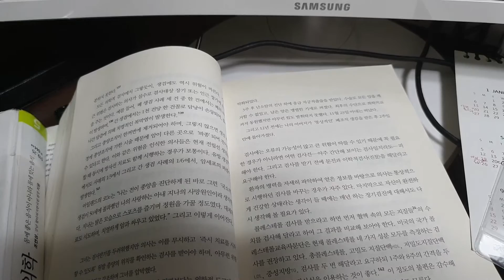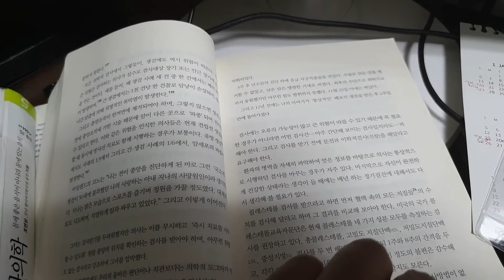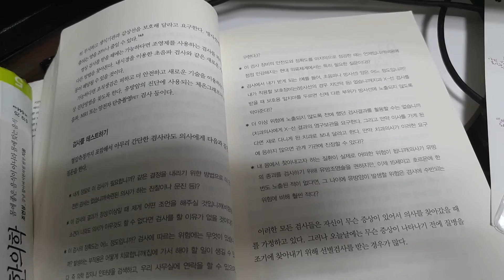의사들이 해주지 않는 이야기, 22 생검, 조직검사, 전립선, 생검, 폐허탈, 담낭, 손상, 1/4오류, 가능성, 모유,임신중고혈압, 섹스파트너, 질병예방, 낙관론, 제약회사,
의사들은 그 누구보다도 귀가 너무 얇아 쉽게 휩쓸리는 사람들이다. 자신들이 일하면서 매일 마주하는 거대한 고통의 벽을 조금이라도 허물기 위해 두리번거리며 마술의 탄환을 찾고 또 찾고 있다. 이와 같이 사람들의 질병을 치유해 주려는 이타적인 소망 때문에 제약회사의 손쉬운 표적이 된다. 제약회사 세일즈맨들은 아무리 의심이 많은 의사라 해도 별 힘들이지 않고 주무를 수 있다고 확신한다.
의사들은 이처럼 무분별하게 동조하고 밑도끝도없는 낙관론으로 새로운 의학적 기술을 가장 먼저 받아들이지만, 그러한 기술을 뒷받침하는 증거에 대해서는 가장 나중에 생각한다. 그 어떤 기술의 안전과 관련된 데이터가 확보될 즈음이면 이미 수백만 명에게 그 기술이 시행된 이후다―의학은 그때야 비로소 경마에서 엉뚱한 말에 그 많은 돈을 투자했음을 깨닫게 된다.
이제 제약회사들은 전략을 바꿨다. 자신들이 생산하는 약품이 질병을 ‘치유’한다는 주장을 거두고 질병을 ‘예방’한다는 주장을 내세웠다. 지난 30년 동안 의사들이 즐겨찾은 예방 기술은 호르몬대체요법이었는데, 고령의 여성들은 가장 보편적인 질병예방 기술의 대상자가 되었다. 호르몬대체요법이 고령의 여성들에게 준 도움은 거의 신화적이 되어 ‘20세기 최고의 예방의학’이라는 칭호를 얻기도 했다.

우리 신체의 신비한 능력에 대한 이해 없이는, 의학은 아무 곳이나 건드려 보는 단순무식한 도구일 뿐이다. 동굴에 사는 원시인에게 슈퍼컴퓨터를 고쳐달라고 한다면 그는 아마 몽둥이로 때려부수는 방법으로 해결할 것이다. 이것도 정확한 비유가 되지 못한다. 아무리 정교한 컴퓨터 시스템일지라도 혼란 속에서 질서를 만들어내는, 즉 스스로를 치유하는 우리 신체의 신비한 능력을 흉내도 내지 못하기 때문이다. 대부분의 의학적 해결책들은 단순하고 원시적이라 할 수 있지만 우리 신체에는 매우 정교한 생리기전들이 존재한다. 모유에는 아기에게 감염에 맞서 싸우는 능력을 주는 항체가 포함되어 있다. 모유는 생후 1년 동안 시력에 관여하는 뇌의 성장을 완성시키는 성분도 포함되어 있음이 알려졌다. 그리고 뇌에는 필요할 때 불안을 감소시켜 주는 호르몬도 존재한다. 여성들이 임신중 고혈압이 발생할 위험은 파트너와의 섹스를 더 오랫동안 했을수록 줄어든다는 새로운 증거들도 있다. 이것은 섹스 파트너의 정자 속에 어떤 성분이 있어 여성과 임신을 건강하게 유지시켜 주는 기능을 한다는 의미다. 세계에서 가장 복잡한 약이라 해도 이와 같은 정교함에는 훨씬 못 미친다.

의학은 자연이 불완전하다고 전제할 때가 많다. 망가진 곳들을 고쳐놓으려고 이곳저곳 건드리면 오히려 섬세하게 조절된 균형이 깨지고 처음보다 문제를 더 많이 만들거나 악화시키기 십상이다. 신생아의 출혈성질환을 방지하기 위해 주사하는 비타민K가 그 예다. 영국 브리스톨의 아동건강연구소의 최근 연구에 의하면, 비타민K 주사가 아동들의 암발생 위험을 2.5배 높이는 것으로 나타났다.
--- 본문 중에서
접어보기
출판사 리뷰
현대의학의 이면을 뒤집어보다

* 콜레스테롤수치가 심장질환의 원인인가?
* 예방접종으로 질병이 없어지고 있는가?
* 산전검사는 누구를 위한 것인가?
* 과연 기적의 치료제는 있는가?

이 책에는 우리가 맹목적으로 믿고 있는 현대의학에 던지는 수많은 질문들이 있다.
현대의학은 인류에게 장수라는 인생 최고의 선물을 가져다주었다. 불과 몇십 년 전만 해도 인간의 평균 수명은 40세 안팎이었지만 이제 선진국에서는 평균 수명 100세를 바라보고 있다. 현대의학이 주는 긍정적인 면이다. 사물에는 여러 가지 면이 있는 것처럼 현대의학에도 그늘과 어두운 면도 함께 존재한다.

이 책은 현대의학이 밝히지 못했고, 심지어 감추려 했던 의사들이 해주지 않는 이야기가 무엇인지 밝혀주는 책이다. 의사가 하는 말의 이면에 숨어 있는 진정한 의미가 무엇인지 환자들은 알아야 한다. 그간 의사에게 들었던 말 중에 터무니없는 이야기들이 어떤 것인지 하나씩 밝혀나갈 것이다. 현대의학이 너무나 철저한 과학적 근거 위에 기반을 두고 있다고 생각했지만 이 책을 읽다 보면 현대의학이 맹목적인 신념에 얼마나 의존하고 있는지 알게 될 것이다.

병원에 가면 이제는 의사의 청진기보다 상상할 수도 없이 복잡한 기계들이 우리에게 질병의 병명을 붙여주기 위해 기다리고 있다. 의사는 자신의 무지와 그에 따른 두려움을 감추기 위해 그들이 이해하지 못하는 것에 ‘증후군’이라는 표현을 사용한다. 이것은 그들이 이러한 문제에 대해 뭔가 취할 방법이 있다는 느낌을 준다. 위장관의 문제임이 분명한 증상에다 ‘꽉 끼는 바지 증후군’이라 이름 붙이고, 부모가 제대로 먹이지 못해 문제가 생긴 영아에게 ‘주스 과다섭취 증후군’이라고 부른 것 등이다. 가려움증은 원인도 찾지 않고 ‘긁음/가려움증후군’이 되었다. 대형 병원에 갔을 때 검사 몇 가지는 기본이다. X-선 검사, CT 촬영, MRI 등은 그나마 귀에 익숙하지만 듣도 보도 못한 검사장비가 즐비하다. 이제 의사들은 문진이나 촉진이나 청진기로 심음, 폐음을 듣는 대신 몇 가지 검사용지를 내민다.

우리가 몸이 아파 병원에 갔을 때 의사의 말 한마디 한마디가 진리인 양 귀를 기울인다. 그런데 의사가 하는 말 가운데 진실이 아닌 것들이 섞여 있다고 하면 어떻게 해야 할까? 이 책은 우리가 언제 의사를 찾아야 하는지, 의사의 충고를 무시해도 좋을 때는 언제인지를 스스로 결정을 할 수 있게 돕기 위한 이야기가 들어 있다. 이 책은 불필요한 치료나 위험한 처치, 실제로 환자도 되기 전에 해가 될 수 있는 예방법을 말없이 받아들이는 고분고분한 환자에서, 의사에게 명확히 질문하고 자신에게 가장 적합한 진단방법과 예방법, 치료법을 찾아가는 현명한 환자가 되게 적극적으로 돕는 책이다.
접어보기
추천평
현대의학은 지금 어디에나 존재한다(omnipresent). 현대인은 삭막한 병원에서 태어나 아플 때마다 수시로 병원을 찾는다. 비싼 비용에도 불구하고 매년 건강검진을 받고, 첨단 기계에 의존한 채 생명을 연장하다가 병원에서 생을 마감한다. 이처럼 현대의학에 대한 믿음은 절대적이다. 불과 수십 년 만에 40세에도 미치지 못했던 평균수명을 100세를 바라볼 정도로 연장시킨 공로가 바로 현대의학이라는 믿음 때문이다. 하지만, 현대의학이 과연 만병통치일까(omnipotent)? 현대의학에 대한 절대적인 신뢰가 혹시 우리 몸을 더 해치고 있지는 않을까? 이 책은 이런 의문에 대한 해답을 담고 있다.
현대의학의 가장 큰 단점은 기계적인 진단 속에서 인간을 잃어버리고 있다는 사실이다. 100여 년 전만 해도 서양의학과 동양의학은 별반 차이가 없었다. 세균이 발견되면서 수십만 년간 인류를 괴롭혀오던 전염병에서 벗어날 수 있었고, 질환은 특정한 원인에 의해 생기기 때문에 특효 치료가 있다는 개념이 생겼다. 이로부터 비롯된 현대의학의 미시적 관점은 특정 질환에서 특정 원인만을 찾으려고 하는, 인간이 배제되고 기계적인 치료가 제공되는 등의 부작용을 낳고 있다.
세균이나 특정한 원인에 의해 병이 생긴다는 것은 지금은 너무도 자연스러운 이론이지만, 150년 전까지만 해도 전혀 낯선 가설이었다. 고대 이래 동서양을 막론하고 질병은 대체로 몸 전체의 균형이나 조화와 관련된 문제였다. 18세기 중엽까지의 서양의학은 오늘날과는 달리 동양의학과 별반 다르지 않았다. 고대 그리스로부터 유래된 서양의학은 네 가지 체액의 균형 여부가 건강과 질병을 가르는 기준이었다. 히포크라테스 의학 이론의 요체인 ‘4체액설’이 그 핵심이다. 4체액설은 우리 몸을 구성하는 혈액, 점액, 흑담즙, 황담즙 등 네 가지 체액의 균형과 조화가 잘 유지되는 것이 건강한 상태며, 이 균형이 깨지면 병이 생긴다는 학설이다. 당연히 병의 치료보다는 예방과 식이요법 등을 강조한다. 음양의 조화와 섭생을 가장 중요한 문제로 여기는 동양의학과 매우 흡사한 면이 있다.
환자의 치료도 넘치는 것은 덜어내고 부족한 것은 채워주는 것이 중요했다. 네 가지 체액의 균형과 조화를 회복시키는 데 치료가 집중된 것이다. 혈액이 부족하다고 진단되면 혈액을 만든다고 여겨지는 음식이나 약초를 복용하게 해 부족한 것을 보(?하게 하고, 혈액이 많다 싶으면 사혈(??로 과한 것을 덜어냈다. 또 점액이 부족하다 싶으면 점액을 만드는 음식이나 약초를 섭취하게 하고, 많다 싶으면 구토나 설사를 유도해 점액을 제거해 균형을 찾도록 했다. 다시 말해 서양의학도 동양의학처럼 전인적인 특성을 갖고 있었던 것이다.
현대의학에서 인간의 소외는 갈수록 심해지고 있다. 지금 새내기 의사들에게 청진기는 일종의 장식품일 뿐이다. 젊은 의사들은 환자의 안색을 살피거나 폐음이나 장음을 듣거나 무릎반사 등을 통해 질병을 진단하는 수련을 받아본 적이 없다. 환자의 증상을 자세히 물어보지 않으니 환자의 대답 속에 들어 있는 중요한 질병정보를 놓치기 일쑤다. 사람마다 병이 다르게 나타나는데, 한 가지 틀에 짜맞추려다 보니 오진도 많아진다. 더 중요한 것은 환자와 인간적인 교감을 나눌 기회가 거의 사라지고 있다는 사실이다. 이를 보완하기 위해선 환자를 각자 고유한 개인으로 진단하고, 개개인에 맞는 처방을 내리는 전통의학의 관점을 배울 필요가 있다. 육체와 정신, 개인과 환경이 서로 분리될 수 없는 것으로 보고, 전인적인 치료를 제공하는 보완의학의 장점을 현대의학에 접목시켜야 하는 것이다.
현대의학이 인간의 수명을 획기적으로 늘리는 데 가장 큰 공헌을 한 것은 움직일 수 없는 사실이다. 인류가 건강장수의 꿈에 바짝 다가선 건 지금도 눈부시게 발전하고 있는 제도권 의학의 덕분이다. 하지만 현대의학이라고 무조건 맹신해선 안 된다. 과학적 근거가 희박한 것도 있고, 각종 진단기법이나 약물의 위험성이 무시 못 할 수준이기 때문이다. 저자는 환자들이 자신의 건강을 스스로 관리해야 한다고 강조한다. 현대의학이 도움을 주는 측면과 현대의학의 위험성을 모두 인식하고, 치료에 동의하기 전에 여러 가지 사항을 고려해야 한다는 것이다. 이를 위해 저자는 무조건 병원을 찾기보단 먼저 자연치유력의 핵심인 면역기능을 강화하고, 각종 유해물질 등을 피할 것을 권유한다. 인간은 누구나 스스로 치유할 능력을 갖고 있다. 과도하게 약에 의존하거나 이것저것 검사를 하다간 오히려 우리의 건강을 해치게 된다.